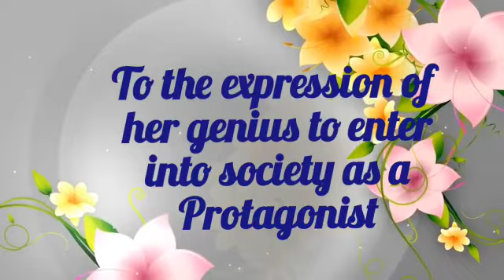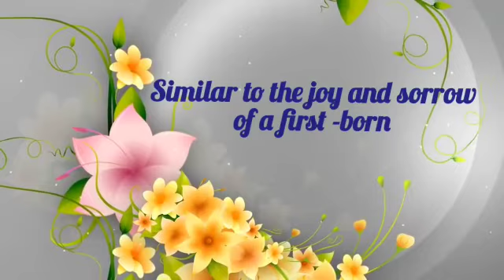The third way.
Rosa lived with nostalgia to the first school.